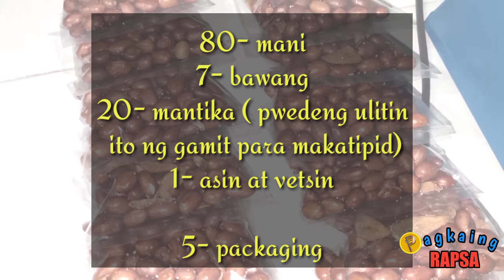ADOBONG MANI | Negosyo Recipe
Hello friends! Welcome to PAGKAING RAPSA! Thank you and enjoy cooking! Happy selling too!